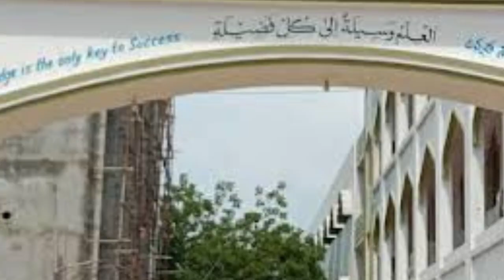Molana Abdul Qavi Sab Gujarat High Court se Ba Izzat Bari | Hyderabad